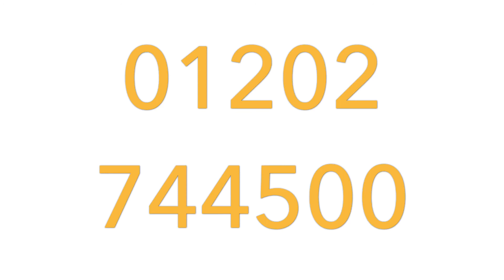Gladstone Road, Parkstone - For Sale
A stunning double fronted DETACHED cottage for sale within a level walk of the shops & amenities of Ashley Road, Parkstone - Boasting character features and a south facing rear garden - Call George @ Carter Shaw Estate Agents on 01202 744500 for more information